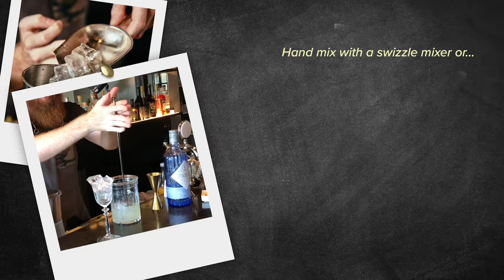Gimlet Recipe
The Gimlet... A cloudy, citrusy, gin-based cocktail. To match the elegant class of a Gimlet, they're best served in a vintage cocktail or coupe glass.